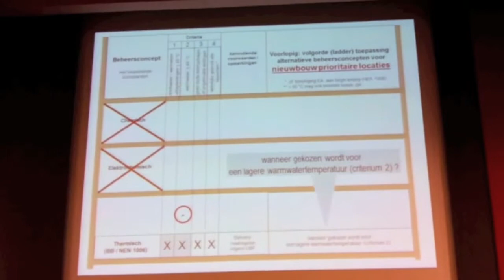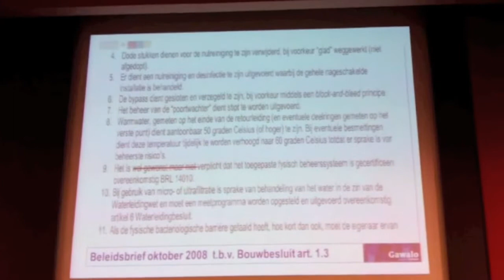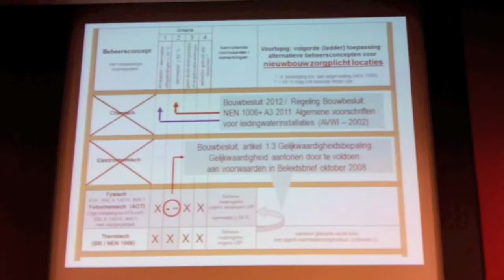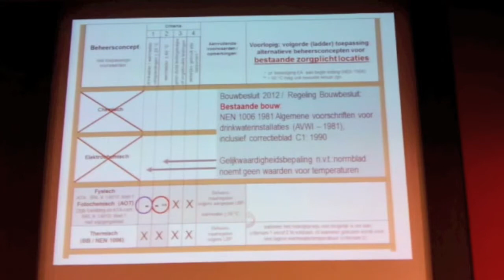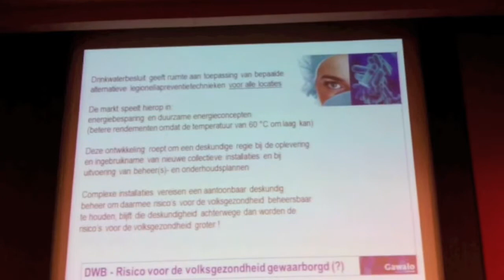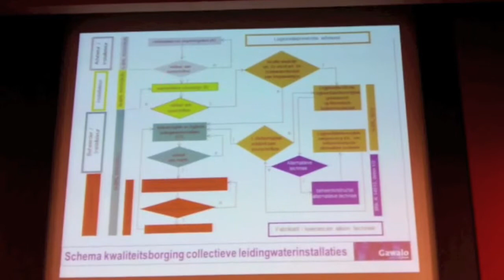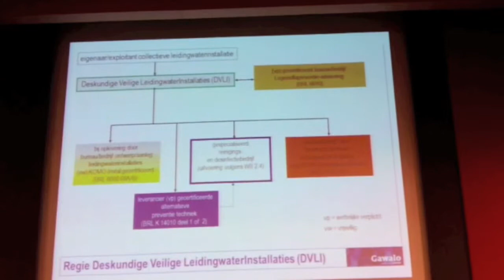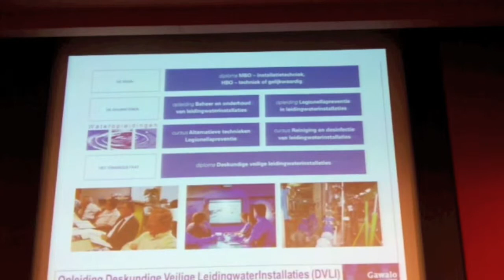De zorg voor de kwaliteit van drinkwater deel 3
Deze presentatie gaat in op de onderwerpen die belangrijk zijn voor het nieuwe Drinkwaterbesluit, Will Scheffer - onafhankelijk legionella deskundige - het nieuwe Drinkwaterbesluit vraagt om een strakke regie van de legionellapreventie: een overzicht van de belangrijkste wijzigingen en de consequenties van een ruimere toepassing van alternatieve technieken en kwaliteitsborging